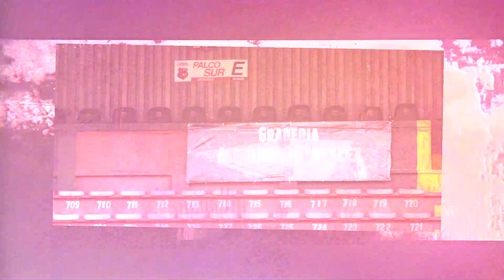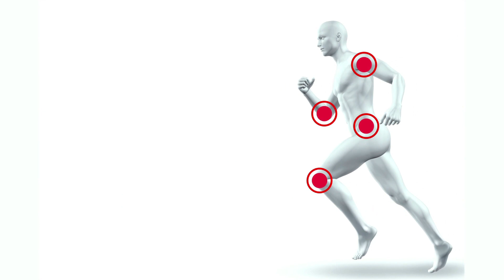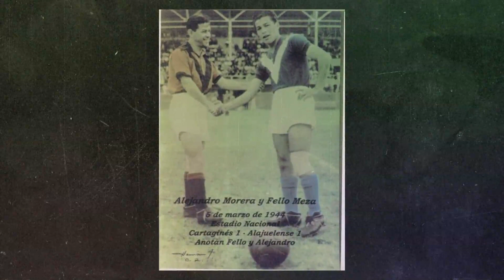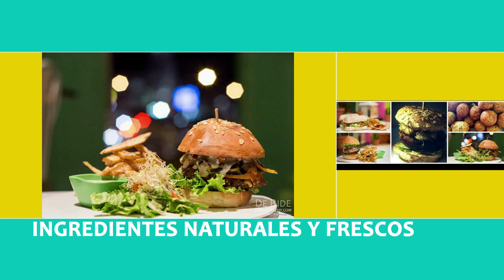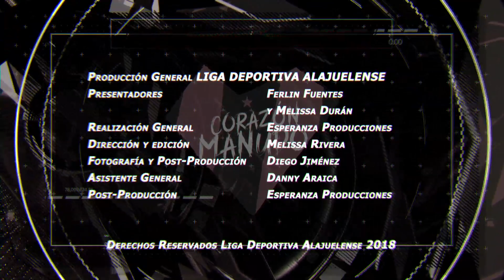Programa 7 Corazón Manudo TV